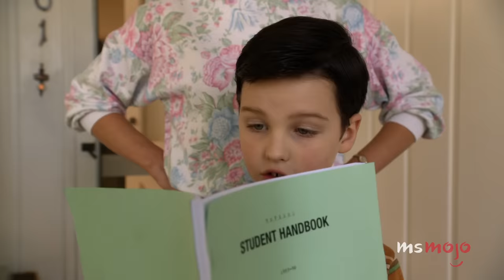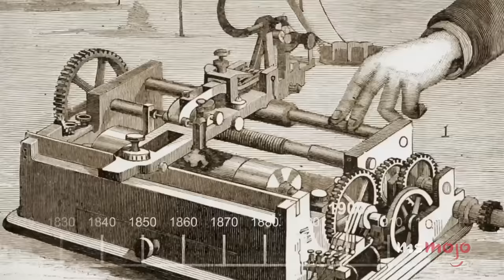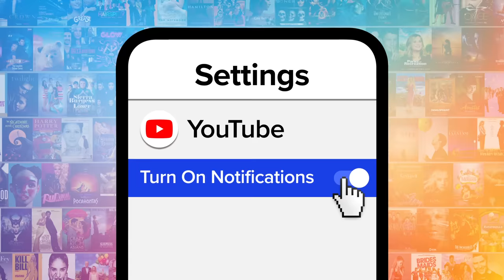Top 10 Things About Young Sheldon That Make No Sense to a The Big Bang Theory Fan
"For "Big Bang" viewers, "Young Sheldon" makes no sense. For this list, we’ll be looking at oddities and inconsistencies between the OG series and its prequel spinoff. Our countdown includes their house isn’t on blocks, age discrepancy, Sheldon didn't enjoy making schedules, and more! Which of these is the biggest problem in YOUR mind?